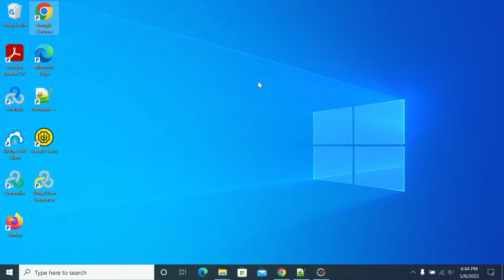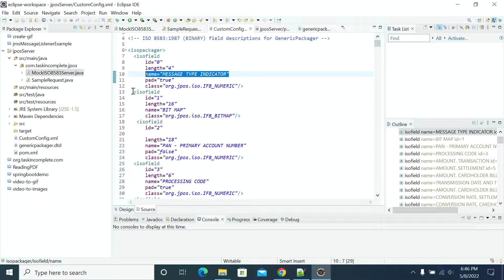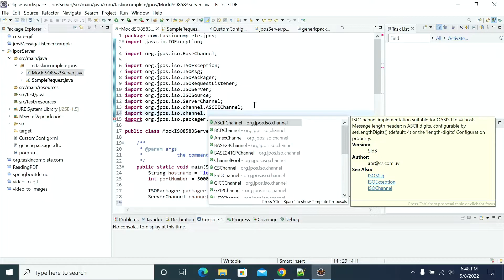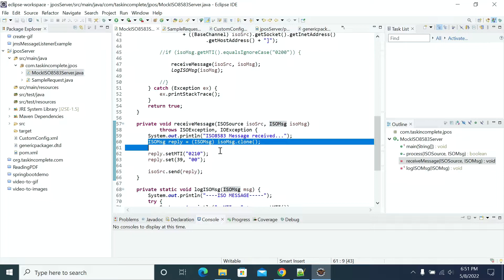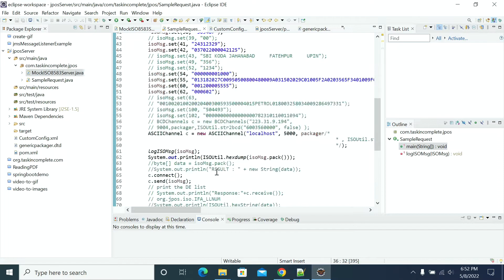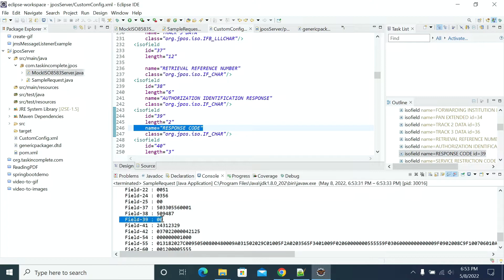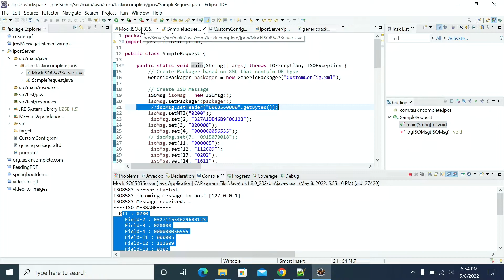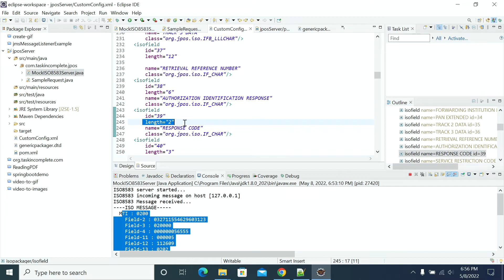How to Create a Simple JPOS Server Java Example | JPOS Tutorial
How to Create a Simple JPOS Server Java Example

In this video, you will learn how to create a simple JPOS server Java Example.

Promo Music Credits:
Track: Damascus